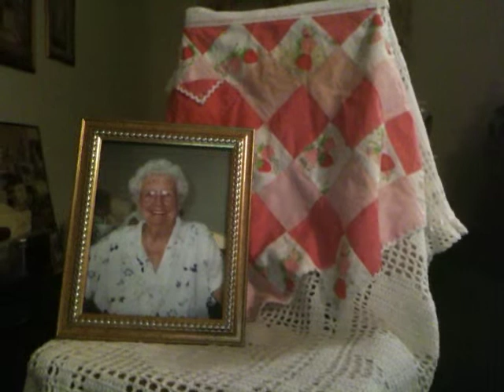I Remember Mother's Apron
This song " I Remember Mother's Apron is dedicated by my Aunt to her Mother for Mother's Day 05/12/2013